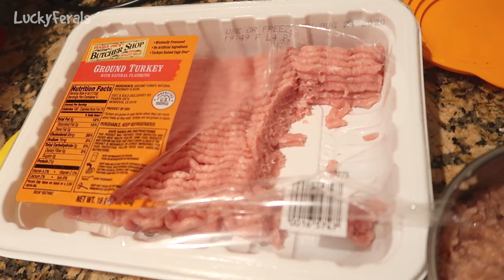Ditto’s New Spot, A New Food Schedule, Brushing The Cats * S4 E15 * Cat Vlog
Lucky Ferals Season 4 Episode 15 features Ditto's new spot, a new food schedule, brushing the cats and more including:

Day 1113 - Ditto has a new spot where he likes to hang out. Hydrox was hanging out in the cat shelter. Ditto smacked Hydrox.

Day 1114 - The cats are on a new food schedule.

Day 1115 - Splash was sleeping on a living room chair. The cats get brushed every day before breakfast. Stella doesn’t like me sharing her beauty secrets. I bought some ground turkey from Hydrox to see if he would eat it.

Thank you to our Patrons including:
Abril
C.R.Barboni
Miss Donna-Louise Cave
Maureen Kelly
Paul Carey
Michael Norton
Clyde S
pheline24
Kitty Sitting In The City
Bad Billy
Smartieplum
Zoa Langford
Lynne Nickle
Elaine James
Henry Hazel
Jeff Moon
Tim Sweeney
Chelsea Nabonne
Dward's Kitties
Timothy Smith